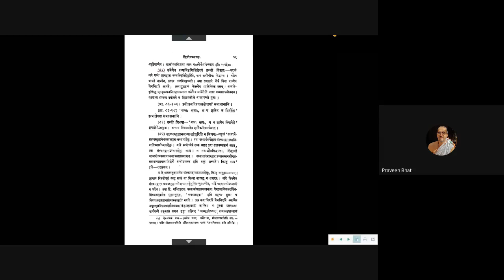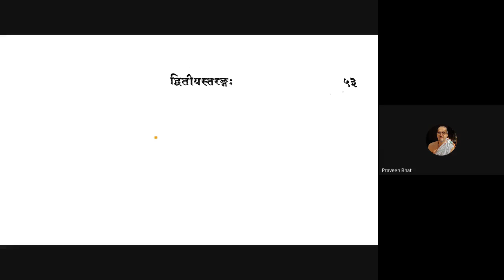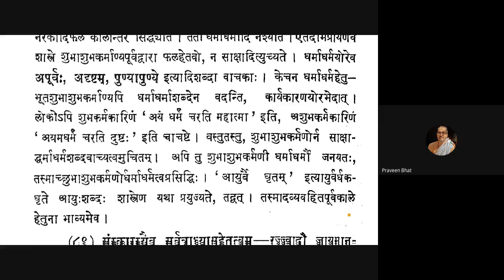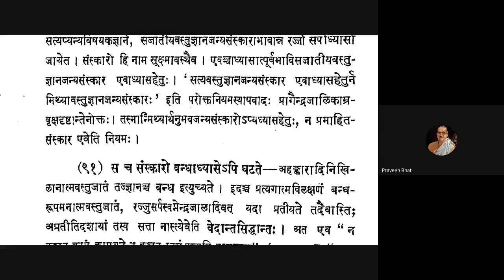Vicharasagara 030 20200801 (2.83-2.89)